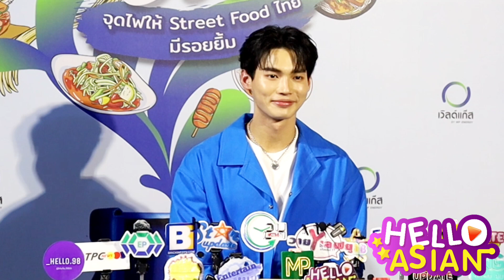วินชวนชิม Street food ไทย/เตรียมลุยคอนเสิร์ตเดี่ยวของตัวเอง มีส่วนร่วมทุกรายละเอียด